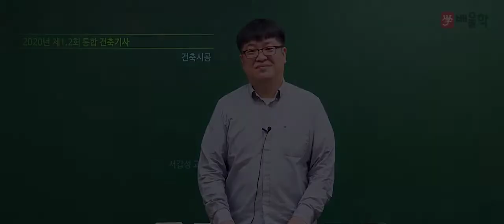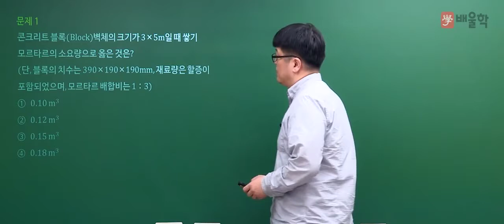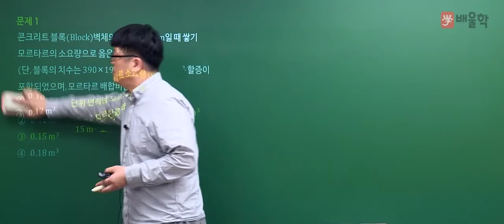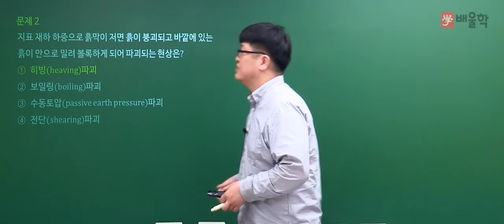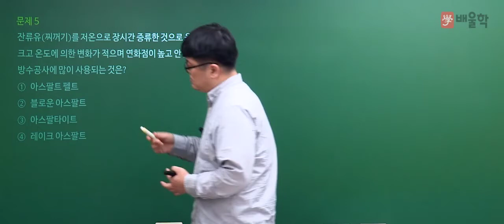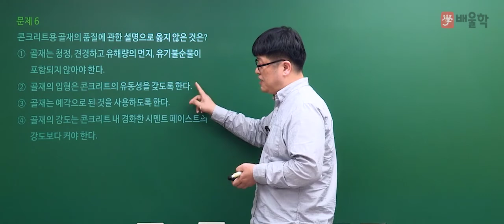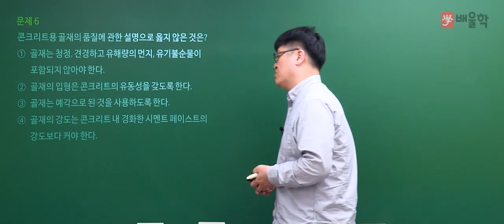[건축기사 필기] 2020년 통합 1,2회 필기 기출 풀이 2과목 건축시공 - 서갑성 교수님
17년 경력 건축학원 원장, 건축 기술사 서갑성 교수님의
2020년 통합 1,2회 건축기사 필기 2과목. 건축시공 기출문제 해설 강의!

전략적으로 빈출공략하는 단기합격 마스터, 서갑성 교수님의 정확하고 명쾌한 해설을 통해